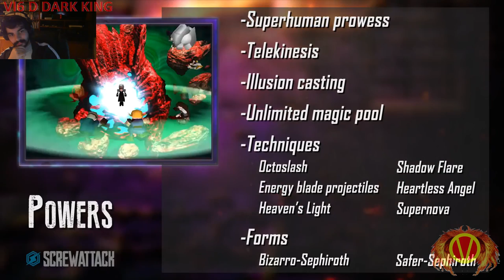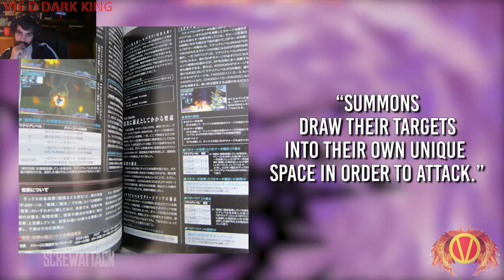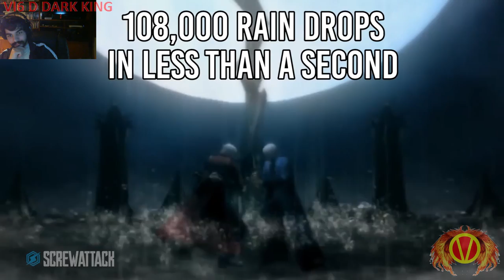Let's Watch (Reaction) DEATH BATTLE (Sephiroth VS Vergil) Final Fantasy VS Devil May Cry